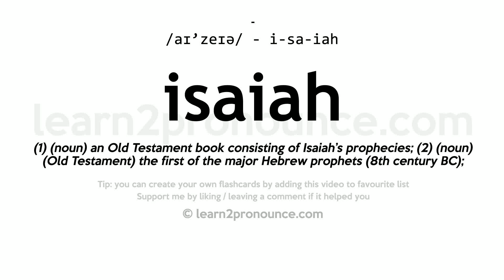Pronunciation of Isaiah | Definition of Isaiah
Isaiah pronunciation | How to pronounce Isaiah in English?
/aɪ`zeɪə/
Meaning of Isaiah | What is Isaiah?
(1) (noun) an Old Testament book consisting of Isaiah`s prophecies; (2) (noun) (Old Testament) the first of the major Hebrew prophets (8th century BC);
What is Isaiah | Isaiah meaning and definition?